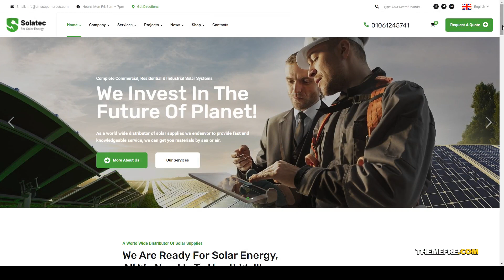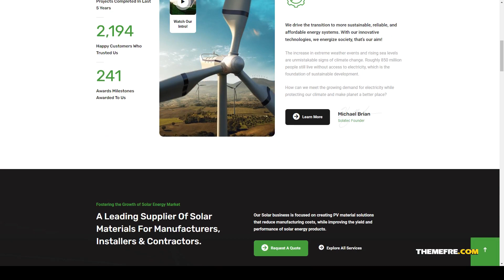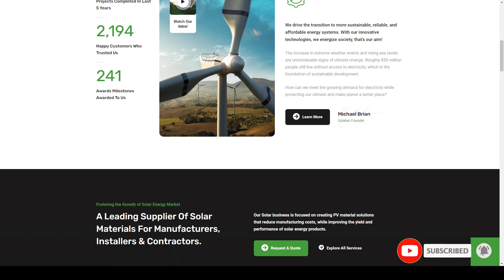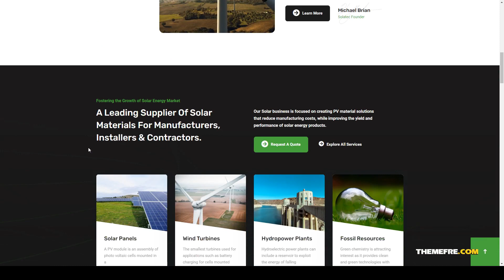Solatec - Ecology and Solar Energy WordPress Theme renewable energy recycling Mikami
Compatible With bbPress 2.6.x, Easy Digital Downloads, Elementor, Events Calendar, WooCommerce 4.9.x, WPML, Bootstrap 4.x

 Columns 4+

 Layout Responsive